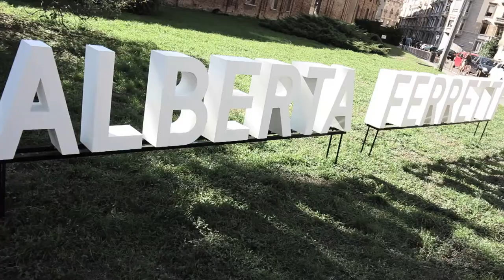Alberta Ferretti Spring / Summer 2018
MILAN — If the blue skies and warm breezes were any indication, then readers should be advised to adjust settings, Fashion Week has migrated to Northern Italy as of Wednesday. Tommy Hilfiger’s late show Tuesday night in London went for high volume and sheer commercial force to drive home its see-now-buy-now message, but less than 24 hours later at Rotonda della Besana in Milan Alberta Ferretti followed a very different script. Grace, poise, and unfettered beauty were in abundance for her spring collection which was lyrical rather than wordy. Dresses for the most part were unembellished and maintained fealty to the body’s form. The results were breathtaking and overall made for an auspicious start to what will surely be an eventual week in Milan. On the afternoon six models from across the Next global network featured in the lineup including Grace Elizabeth, Selena Forrest, Anna Litvinova, Blanca Padilla, Lineisy Montero, and Leila Goldkuhl.

Credits include: Client, Alberta Ferretti; Collection, Women’s Ready-To-Wear Spring / Summer 2018; Creative design, Alberta Ferretti; Styling, Carine Roitfeld; Hair, Guido Palau; Makeup, Tom Pecheux; Casting, Patrizia Pilotti; Video, Damien Neva at Next Management.